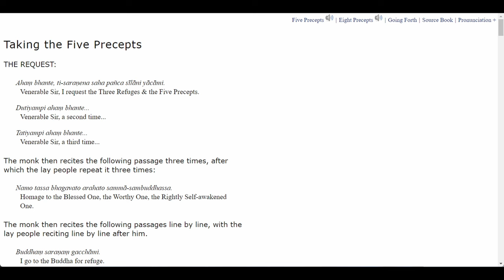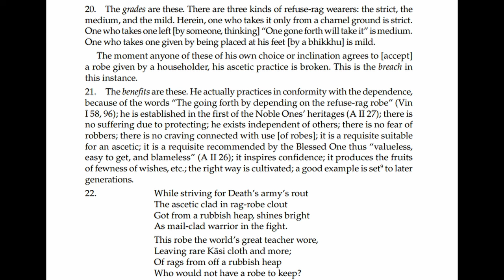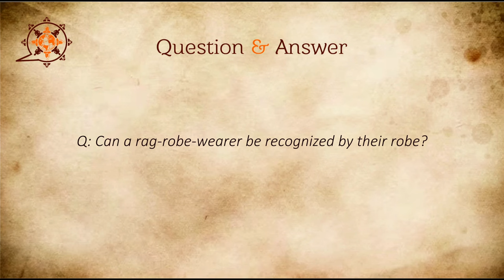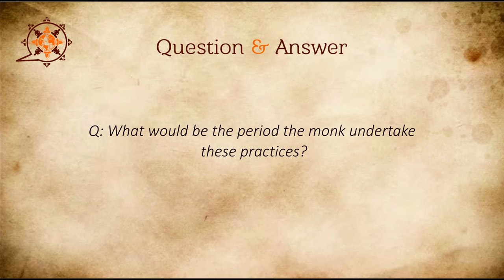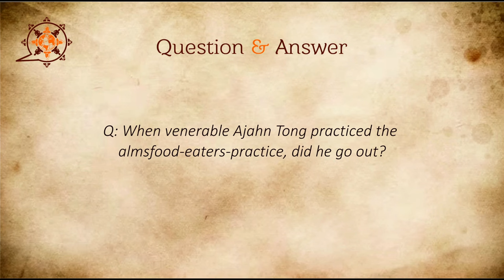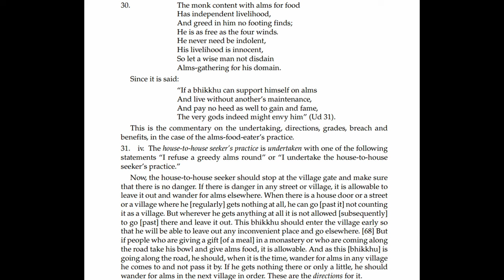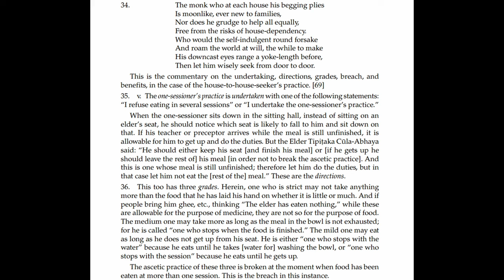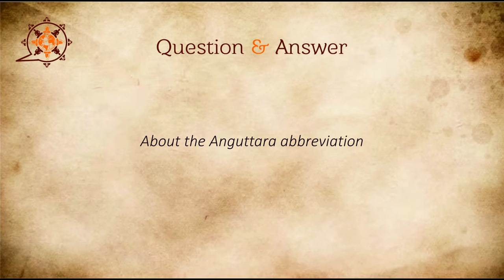Visuddhimagga - Path of Purification 14 /(Ascetic Practices, part 2)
05:20 Paragraph 20
06:07 Q: Is there a difference from receiving it from a householder?
07:35 Paragraph 21
08:30 Paragraph 22
09:30 Paragraph 23
10:21 Explanation
11:25 Q: Do monks have 3 robes?
11:56 Q: Is there a rule to keep the robe clean?
13:01 Q: Can a rag-robe-wearer be recognized by their robe?
15:07 Paragraph 24
17:25 Explanation
18:22 Paragraph 25
19:00 Paragraph 26
19:50 Paragraph 27
21:32 explanation
21:41 Recap
23:26 Q: What would be the period the monk undertake these practices?
24:53 Q: Are tickets allowed?
29:14 Q: When Venerable Ajahn Tong practiced the almsfood-eaters-practice, did he go out?
31:15 Paragraph 28
33:16 Explanation
33:45 Paragraph 29
34:48 Explanation
35:07 Paragraph 30
36:07 Paragraph 31
37:58 Paragraph 32
39:16 Explanation
40:04 Q: If there is a group of monk, would they go together or
40:50 Paragraph 33
42:09 Paragraph 35
43:19 Explanation
44:40 Paragraph 36
45:47 Paragraph 37
46:58 Q: When they say "he has lightness, strength, and a happy life," Does this refer to mental strength? Because it's possible to be physically weak if not eating.
47:59 About the Anguttara abbreviation
52:54 Sadhu